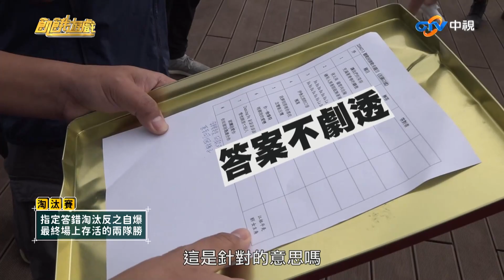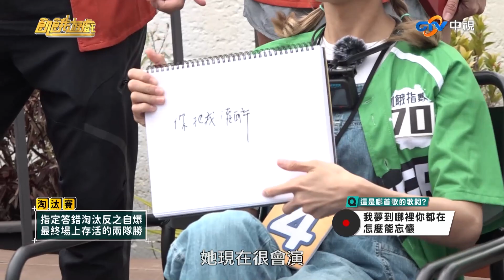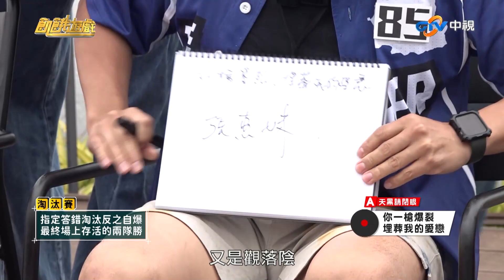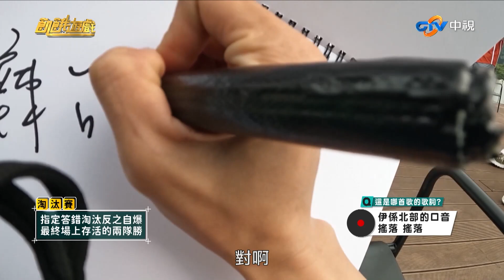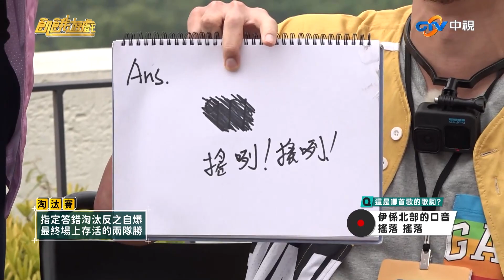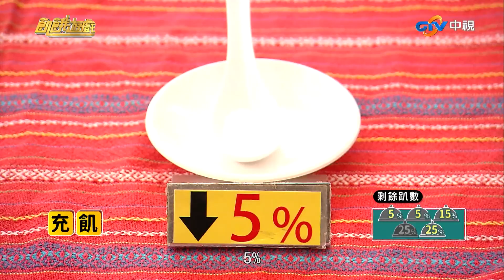分隊也成邊緣仔？許孟哲邊緣邊出新高度！精采片段／孫協志 王仁甫 許孟哲 蔡黃汝 峮峮 江祖平 周宜霈 胡祖薇 黃大煒 ／EP279_20220508